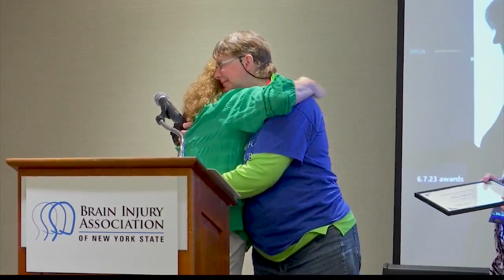Brain injury survivor finds hope through camera lens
Born and raised in Saratoga Springs, AnneMarie Todd was in four car crashes from the time she was 19 until she turned 30. Each time, she suffered a traumatic brain injury. Today, she uses a camera as her main coping mechanism.